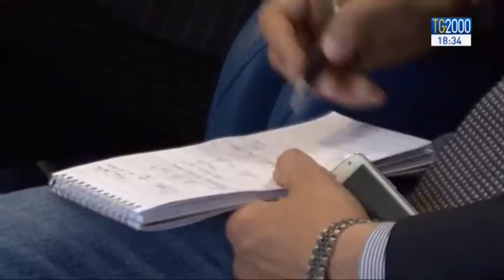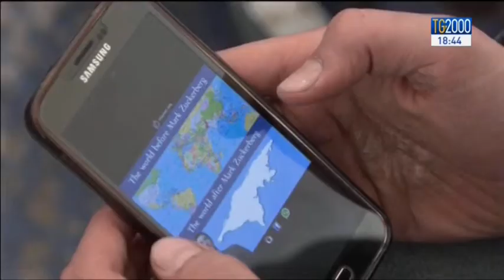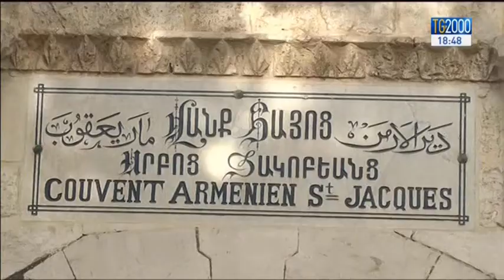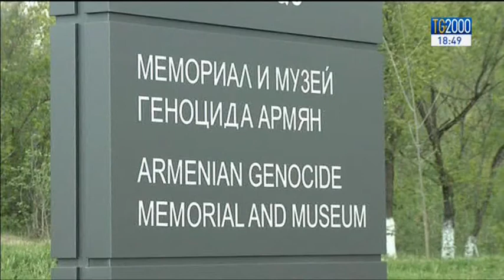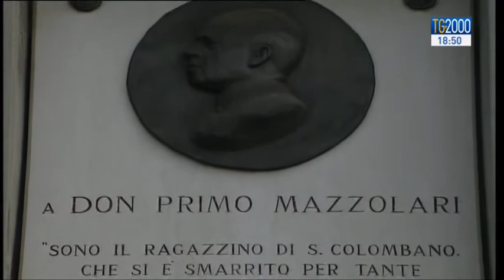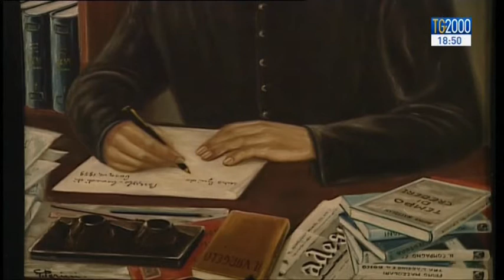Tg2000 del 24 aprile 2015 - Edizione 18:30